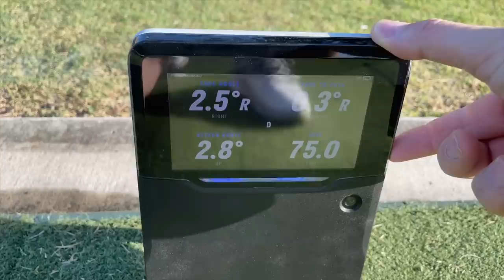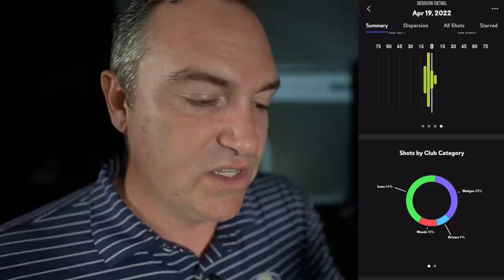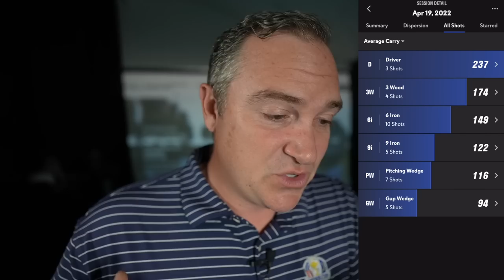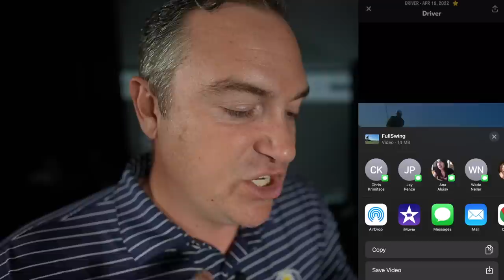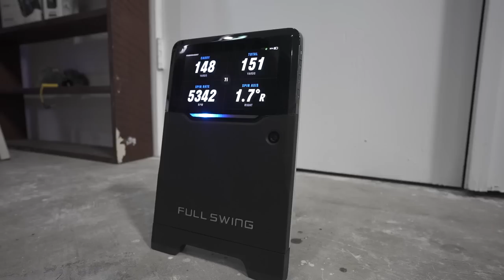TESTING TIGER'S LAUNCH MONITOR - Full Swing Kit Review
Tiger Woods is promoting a new launch monitor, the Full Swing Kit. I take it for a test drive and show you what like and dislike about one of the newest golf launch monitors on the market.